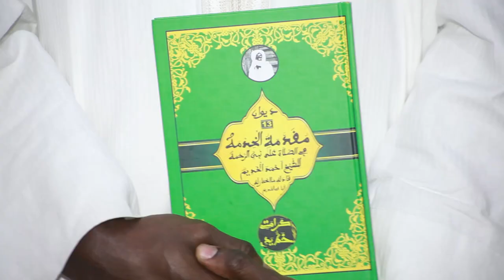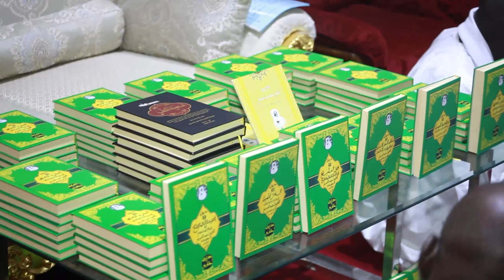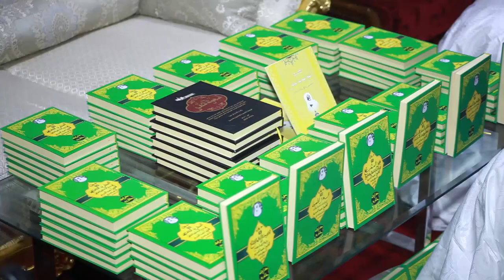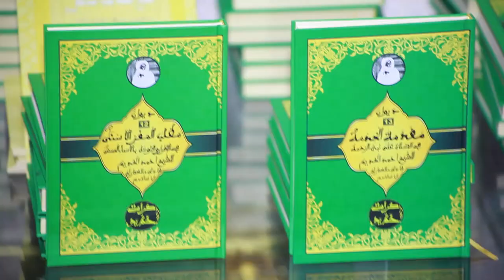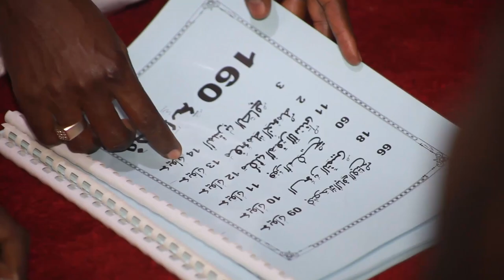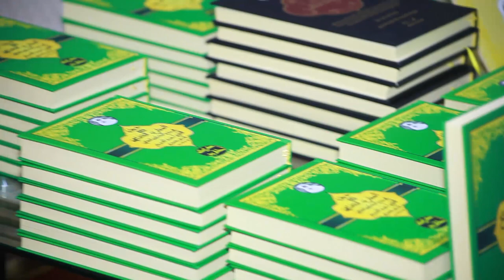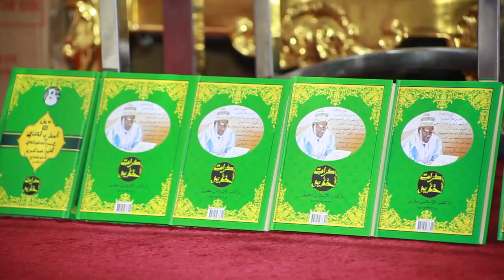Léral lane moy projet "Karamatou Xatu Yadi" bindate xassidas yi